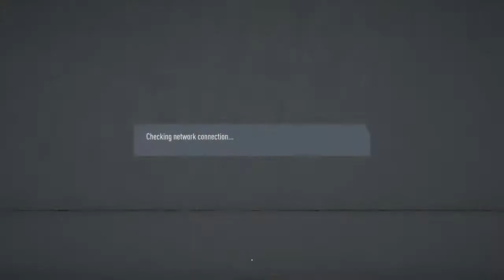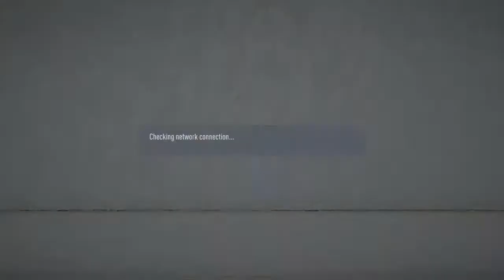Dan Murphy United - Ep.1 | FIFA 20 Pro Clubs | A New Team is Born ⚽️